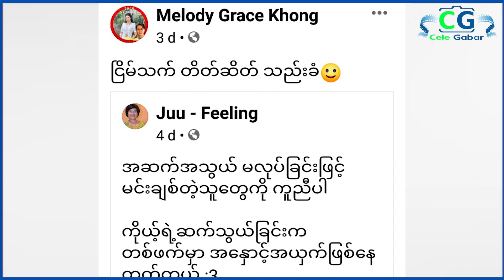Single Mother ဆိုတာနဲ့မိန်းမပျက်တွေလို့ ထင်ကြတဲ့သူတွေရှိတယ်......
Single Mother တွေရဲ့ဘဝက မလွယ်ကူဘူးဆိုတာကိုယ်တိုင်သိလို့ အတိတ်မှာဘယ်လောက်ဆိုးခဲ့တဲ့သူဖြစ်ပါစေ Single Mother ဆိုတာနဲ့ကို လေးစားမိတယ်ဆိုတဲ့ မယ်လိုဒီခေါင်